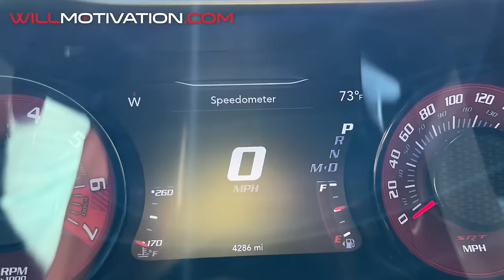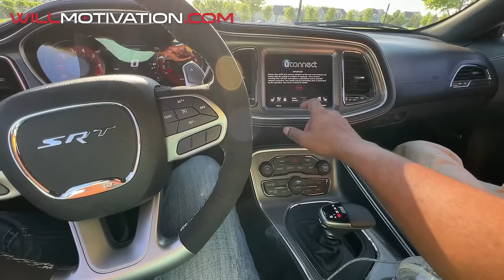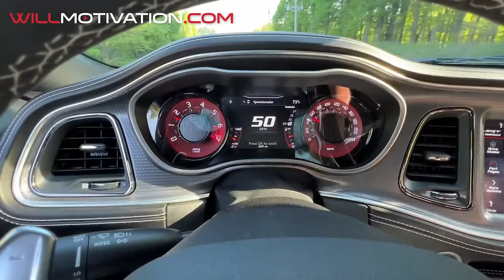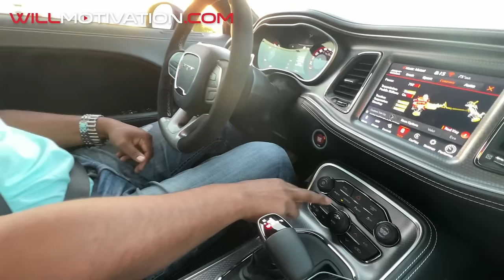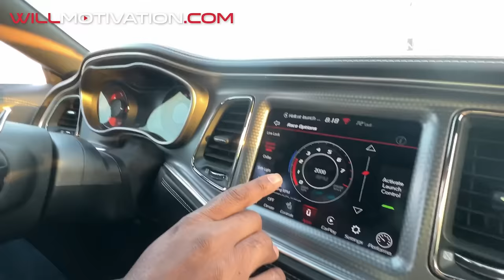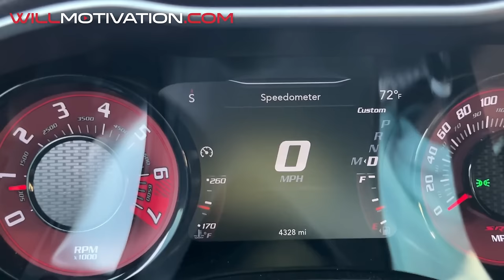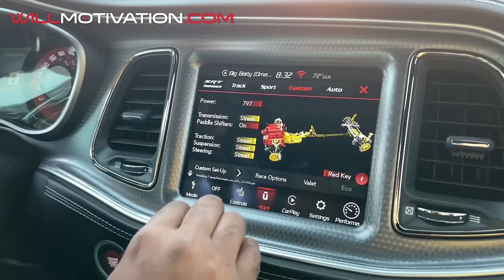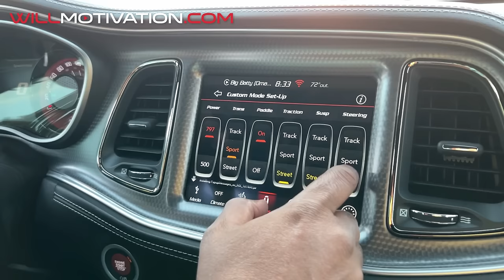HOW TO DRIVE: DODGE HELLCAT REDEYE CHALLENGER WIDEBODY (2023)...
In this video we take a detailed look at how to properly drive and operate the Dodge Challenger Hellcat Widebody Challenger.  Everything from starting the car, shifting gears, opening doors, and evening opening the gas tank.  Hopefully you find this informative!

NEW WILL MOTIVATION MERCH!